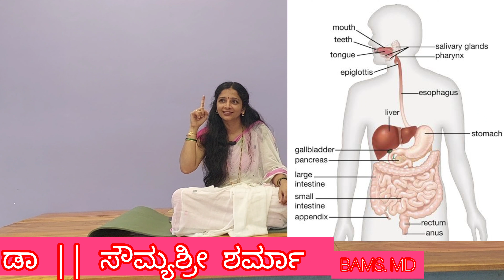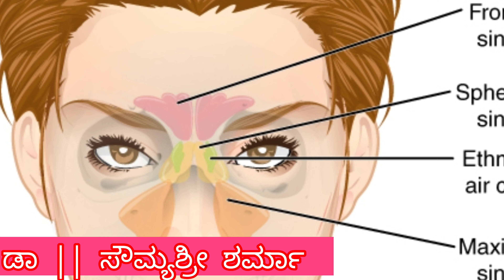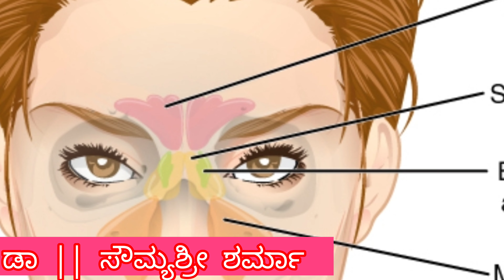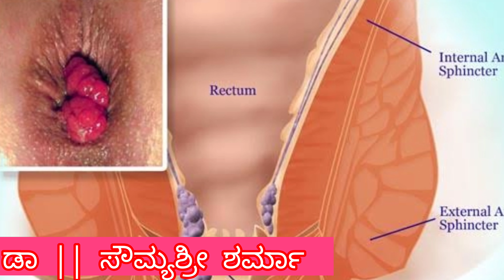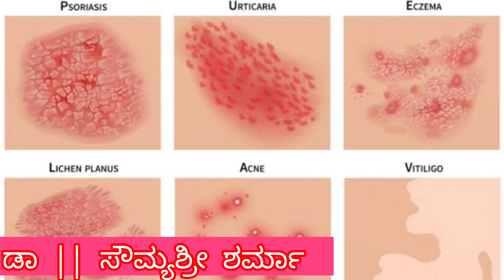ಅಕ್ಯುಪ್ರೆಷರ್ ಪಾಯಿಂಟ್ -ನೋವು ಹಾಗೂ ಸೈನಸ್ ಸಮಸ್ಯೆಗೆ - ಡಾ|| ಸೌಮ್ಯಶ್ರೀ